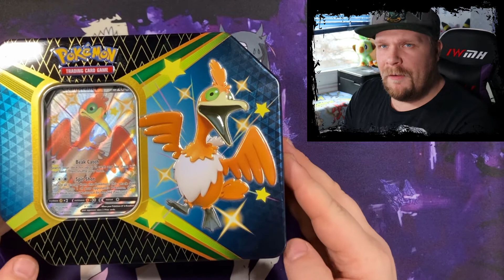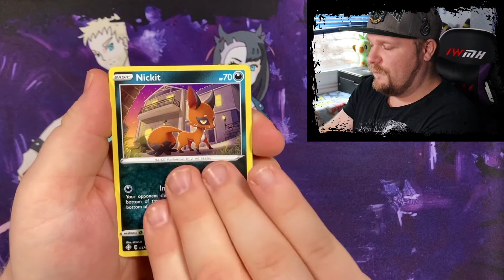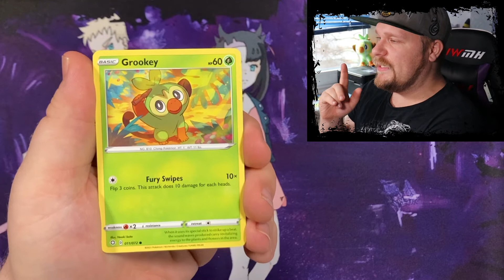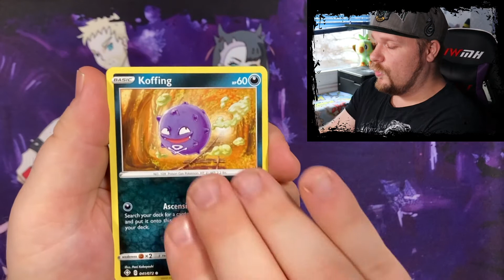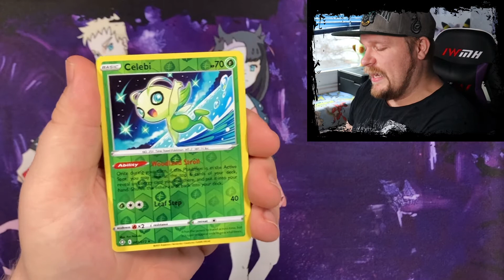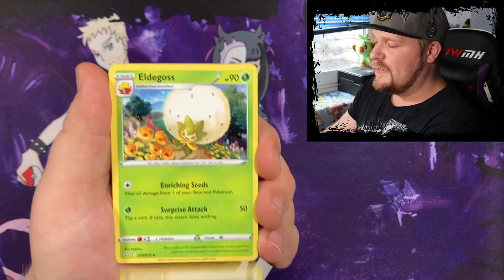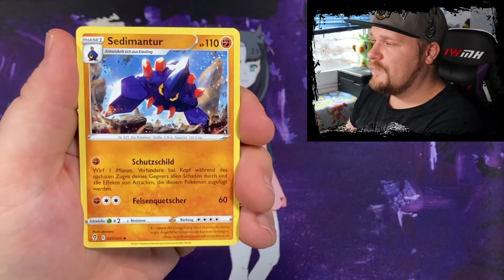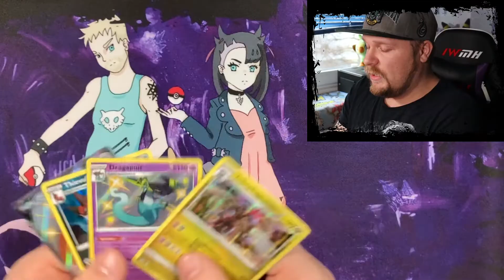Kann DRACHENWANDEL das Opening RETTEN? | Pokemon Karten Opening mit Glänzendes Schicksal Tin Box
Wir öffnen eine Urgl tin Box von Shining Fates und gehen auf Shiny Hunt nach den Baby Shiny Pokemon Karten. Haben wir glück, oder müssen am Ende die Drachenwandel Booster mit ihren Pokemon Karten das Opening retten?